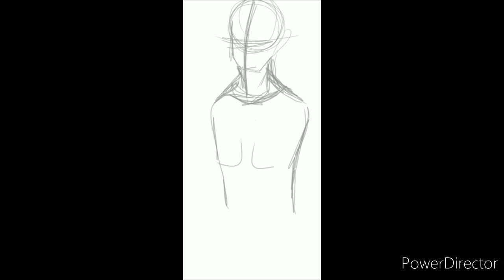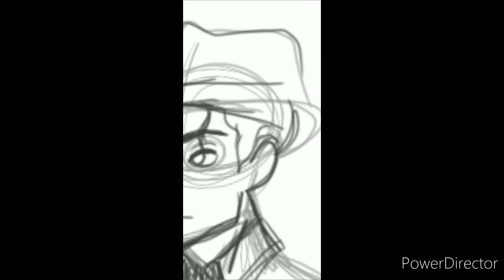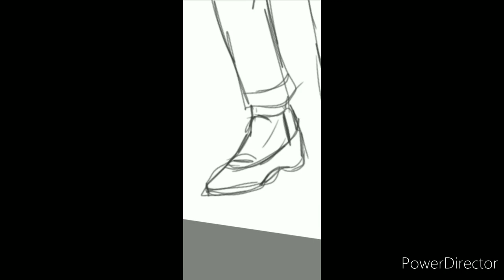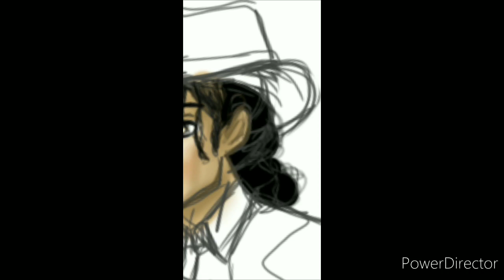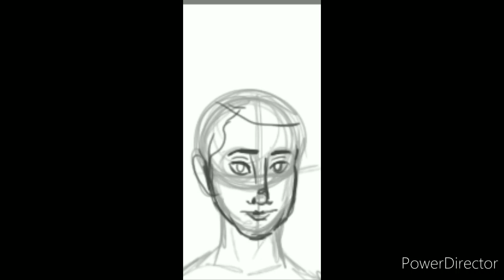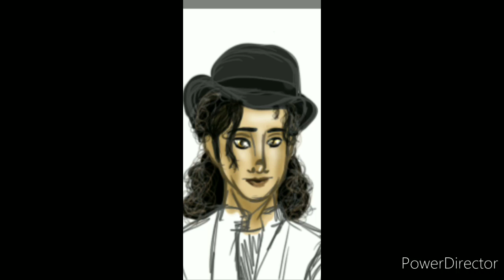Lollypop Speed Art: MJ Through the Bad era